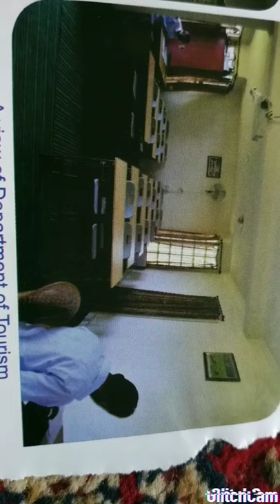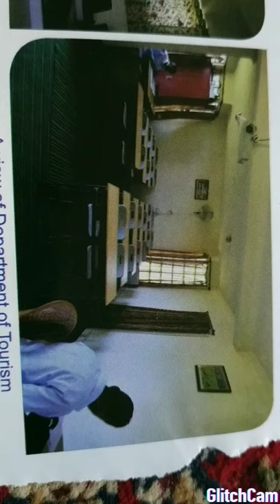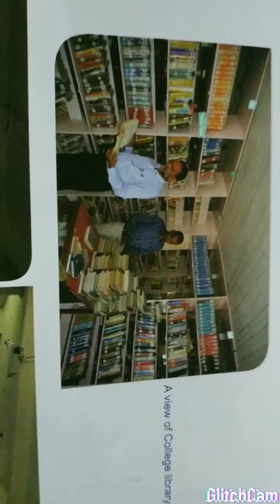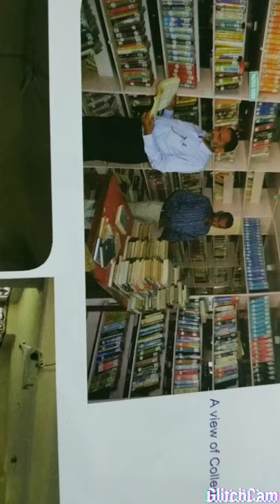Class 7th ,sub English topic windows ,a poem .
By MOHAMMAD SHAFI .H.M.UPS AAFAN WARNOW LOLAB